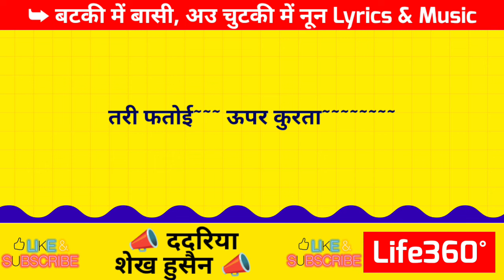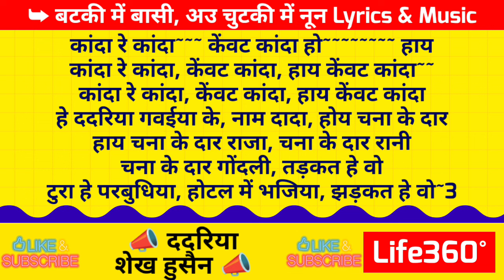Batki Ma Basi Au Chutki Ma Noon Dadariya || बटकी म बासी अउ चुटकी म नून ददरिया || Chhattisgarhi Song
Batki Ma Basi Au Chutki Ma Noon Dadariya || बटकी म बासी अउ चुटकी म नून ददरिया || Chhattisgarhi Songs

🎼 Chhattisgarhi Songs With Lyrics (Old is Gold) -

🏫 Children's Poem -

🐒 Animal Video Vlogs -

💡 Motivational Poem -

🚉 रेलगाड़ी (Train) Vlog & Video -

🌐 Bilaspur City (Chhattisgarh) -

🥁 Chhattisgarhi  Bhakti Songs With Lyrics -

🇮🇳 देशभक्ति गाने / राष्ट्रगान / राष्ट्रगीत -

🔥 Wedding & Other Function -

🌍 City Tour Vlogs -

🎪 प्रसिद्ध मंदिर एवं धार्मिक स्थल -

🧗पर्वत, पहाड़, जंगल, घाटी -

🚣 प्रमुख नदी, नाले, झील, तालाब, समुद्र -

💡 Youtube Shorts -

🔥 Popular Personalities -

🏬 Hotels, Lodge, Guest House -

Related Queries -